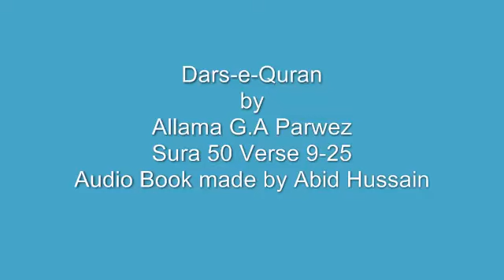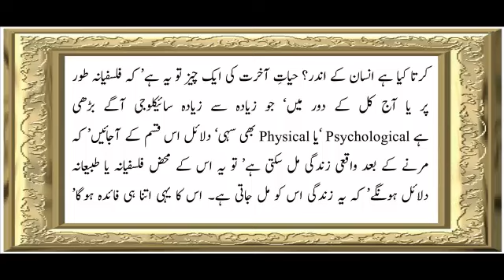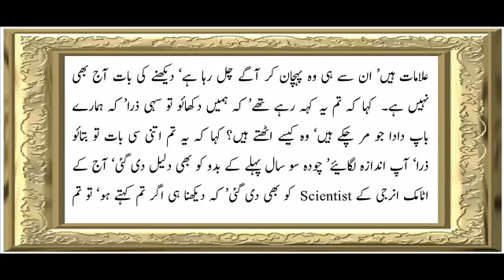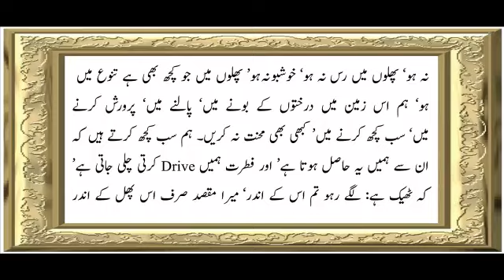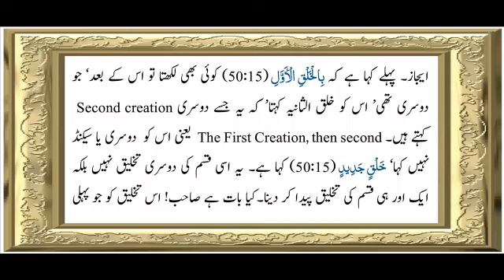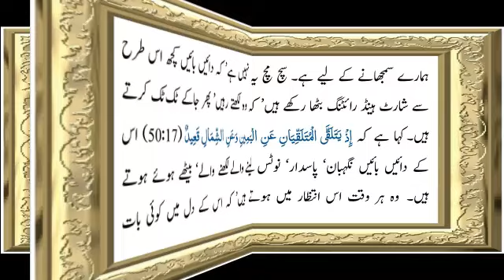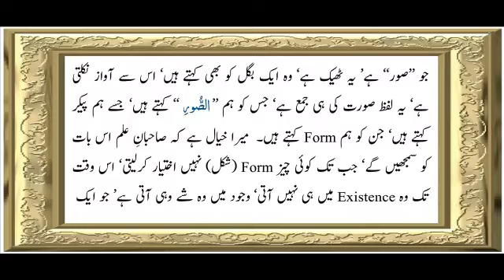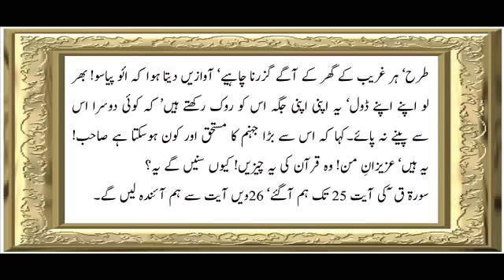Surah Qaf (50) | Verse 9 To 25 | Chapter - 2 | Allama G.A Parwez | Dars-e-Quran